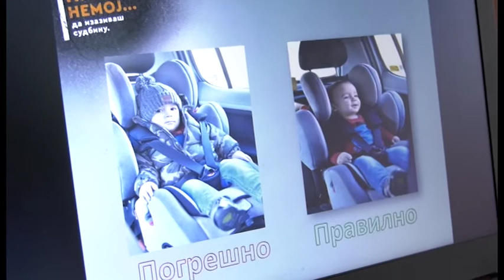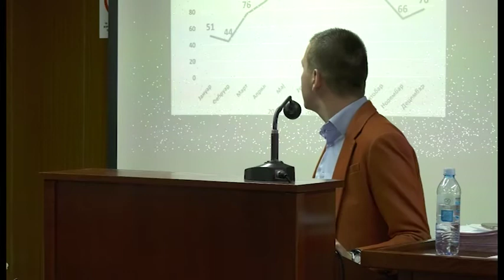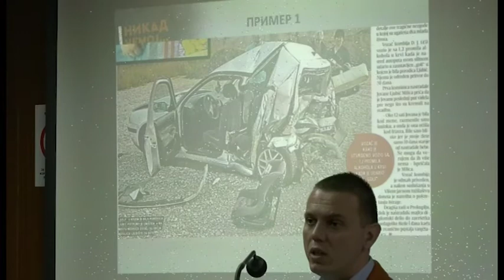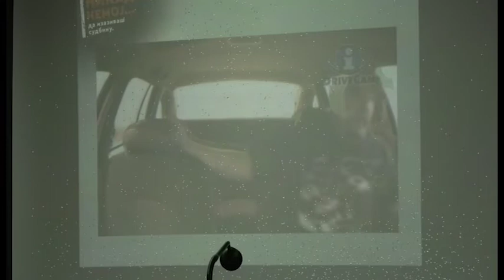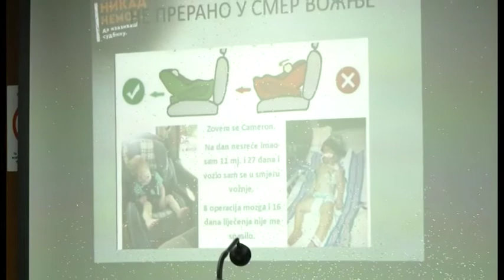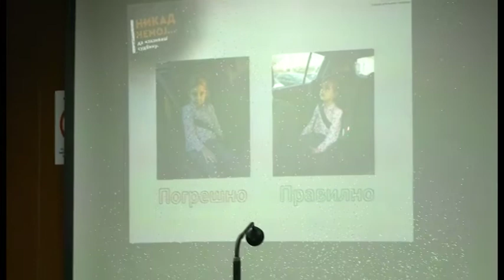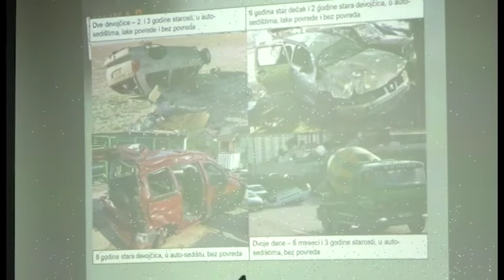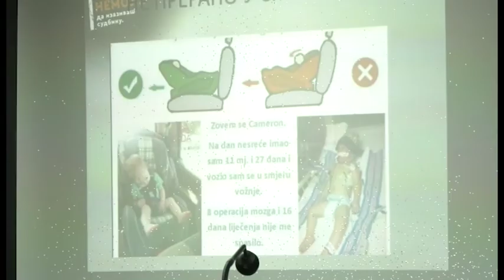Opština Rača: Mere populacione politike- peta emisija